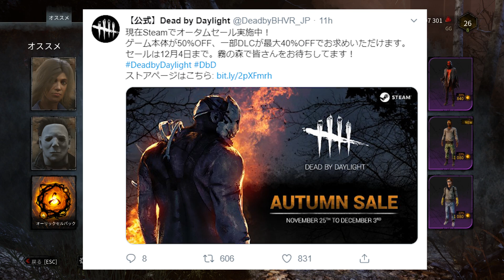【DbD】みんな！早まるな！！緊急アーカイブ調整！フ〇ス〇レーシ〇ンが原因！？【デッドバイデイライト】【よこがお】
大セールが来たぞ！みんなここが買い時！
僕も気になってるスキンを、この機会に購入予定です。

最近フラストレーションをネタにし過ぎて
そろそろ怖いです。気を付けます。

フラストレーション...。

📺 DBD 再生リスト一覧